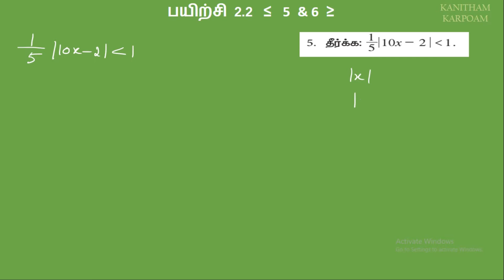11th Maths Tamil Medium Exercise 2.2 Sum 5 & 6